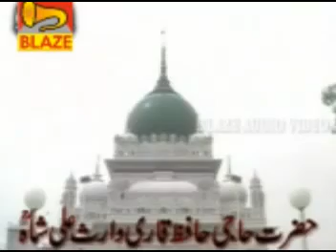Tujh Ko To Sab Khabar | Shaida E Waris | Rafique Anjum Warsi | Ghazal | Ishlamic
Name Of Song : Tujh Ko To Sab Khabar
Name Of Album : Shaida E Waris
Singer :  Rafique Anjum Warsi
Music Label: Blaze Audio Video